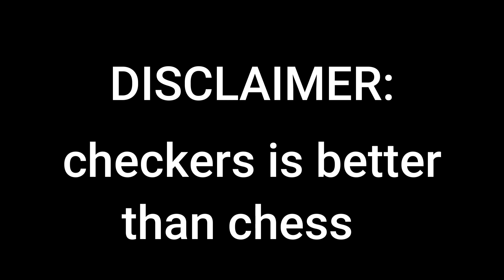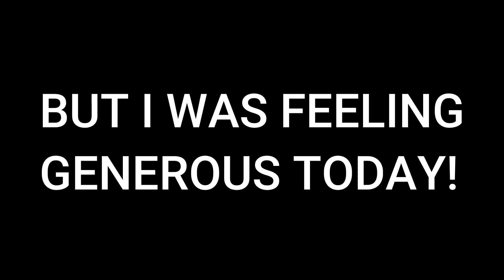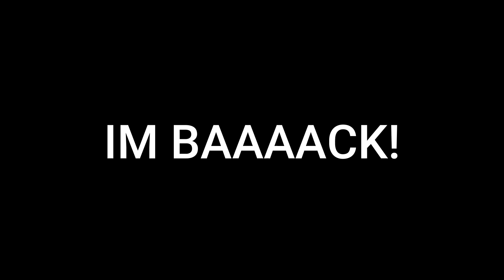Beat Me In Checkers For 1k ROBUX | PLS DONATE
I gave some random players the chance to beat me in checkers for a chance to win 1k robux!

Follow "Strazaramus" on ROBLOX.com to join my games!